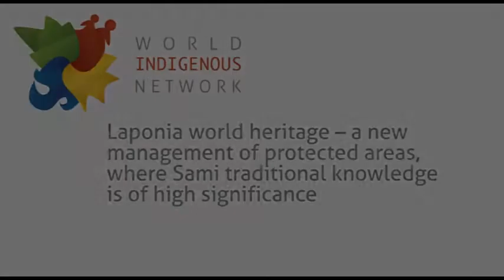Laponia world heritage